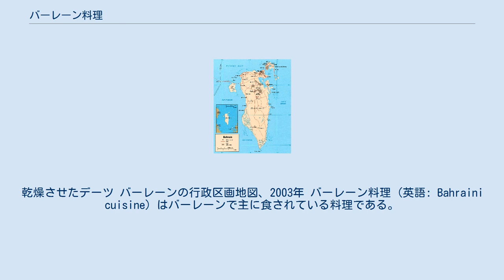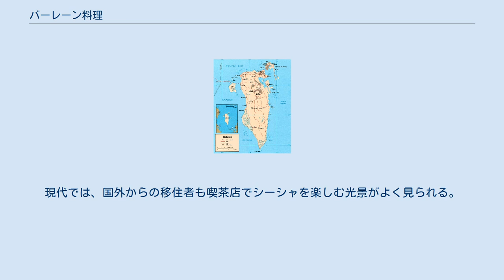バーレーン料理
乾燥させたデーツ バーレーンの行政区画地図、2003年 バーレーン料理 (英語: Bahraini cuisine) はバーレーンで主に食されている料理である。
バーレーンは周りをペルシア湾に囲まれている小さな島であり、国土が狭いため食料自給率は低く、食料の多くを外国から輸入している。
食卓に上る主な食材としては、デーツ、バナナ、柑橘類、ザクロ、マンゴー、キュウリ、トマト等がある。
畜産に利用できる国土が限られているバーレーンでは数千頭のヤギやヒツジしか飼育されていないため、魚やエビを中心とした魚介類の料理が発達している。
 バーレーン料理に必須の食材は肉、魚、米、デーツなどである。
伝統料理の一つに肉や魚を米と共に供する料理マチュブース (アラビア語: مجبوس‎) がある。
他に有名な料理としてはムハンマル (アラビア語: محمر‎) があり、これはデーツもしくは砂糖を加えた甘い米料理である。
バーレーン人はひよこ豆の生地を丸めて揚げたファラーフェル（فلافل）や、縦型の回転肉焼き器で焼いた羊肉や鶏肉をそぎ切りにし、ホブズに包んで供する料理シャーワルマー（شاورما）など他のアラブ料理も好んで食べる。
伝統的な菓子としては、サンブーサクやその他の焼き菓子、揚げ菓子などがある。
 バーレーンの料理でもう一つ特筆すべき点はペルシア湾でとれた新鮮な魚料理が多く出される点である。
最も人気の高い魚はハームール (アラビア語: هامور‎、ハタ) であり、焼く、揚げる、蒸すなどの調理をして食する事が多い。
他に人気のある魚介類としてはサーフィー (アラビア語: صافي‎、アイゴ)、チャナアド (アラビア語: شنعد‎、サバ)、ソベイティー (アラビア語: صبيطي‎、ブリーム) などがある。
多くの場合、魚は米と共に食する。
 クーズィー (アラビア語: قوزي‎、グーズィーとも表記) は子羊に米、ゆで卵、タマネギ、香辛料などを詰めて焼いた料理である。
伝統的な平パンはホブズ (アラビア語: خبز‎) と呼ばれ、特製のオーブンで焼く大型の平パンである。
ホブズを焼く数多くのパン屋が国中に点在している。
ホブズはマヒヤーワ （مهياوة）という、アンチョビと香辛料から作られる魚醤とともに供される事が多い。
 バーレーンでガフワ (アラビア語: قهوة‎) と呼ばれるコーヒーは伝統的にもてなしの一部として客人に出される。
バーレーンのコーヒーは通常ダッラ (アラビア語: دلة‎) と呼ばれるコーヒーポットに注がれた後、フィンジャーン (アラビア語: فنجان‎) と呼ばれるコーヒー専用の小さなカップに入れて供される。
 バーレーンの伝統料理において最も人気の高いデザートは、ムハッラクの老舗ショウェイテルの作るハラーワ・ショウェイテル (حلاوة شويطر）である。
コーンスターチとサフラン、様々なナッツ類を使用して作られるゼリーのようなハルヴァで、ペルシャ湾岸の他の国ではハラーワ・バハレイニー（バーレーンのハルヴァ）と呼ばれる。
 伝統的に、タバコに甘味や香りをつけたシーシャ (アラビア語: شيشة‎) (水タバコ) は多くのバーレーン人が愛用している。
シーシャは多くのオープンカフェで供されており、地元の人々がシーシャを楽しみながらくつろぎ、談笑している光景がよく見られる。
現代では、国外からの移住者も喫茶店でシーシャを楽しむ光景がよく見られる。